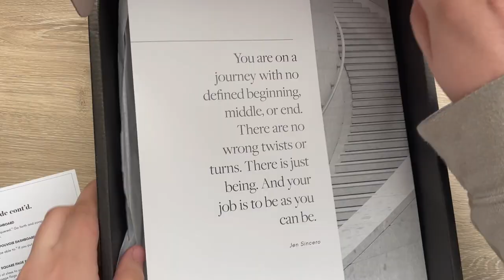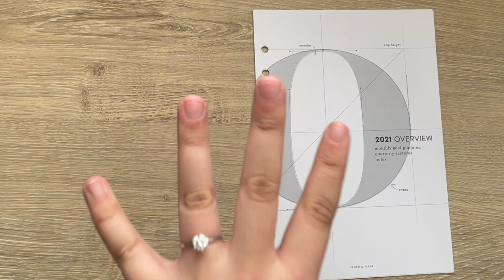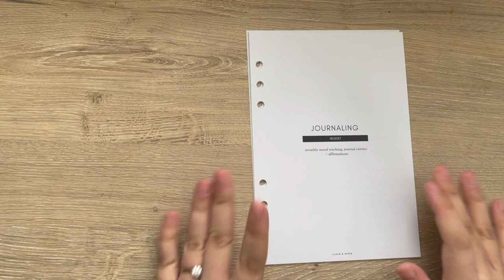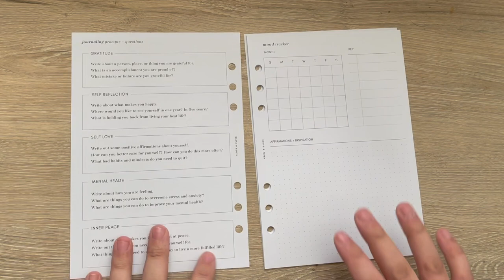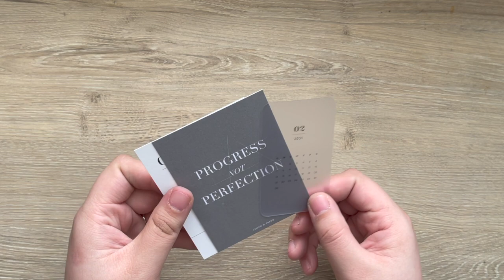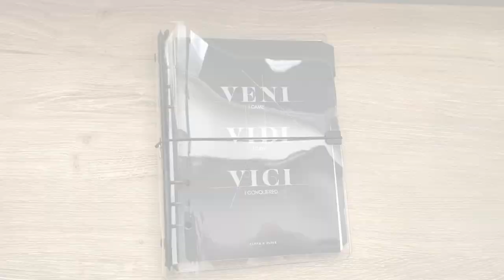Cloth & Paper December Subscription Box Unboxing + Binder Set Up